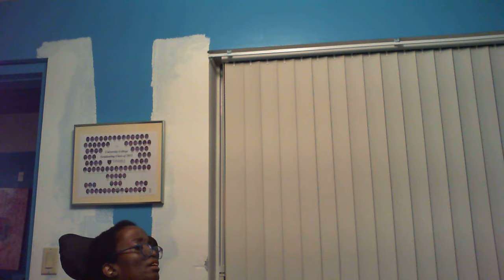It's all in the whisper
You guys ever recorded this last night. It's basically about how God often speaks in the whisper when we are still. Sometime in the future I will do a sermon about getting in the rhythm of God about half to further develop that relationship with God that we all desire. Here I give some tips like getting snow the word of God so you can discern how it speaks to God speaks in the myriad of ways depending on your personality type and who you are as an individual but he will always use the Bible as a base after the Bible I recommend some ways to get God's ways clear in your head like getting a notebook and writing down what he says to you. What I didn't say the video as it sometimes helps to start with simple questions. I've heard him why the preacher say that God doesn't care about simple things but I wholeheartedly disagree with that, God cares about every single thing in your life the small and the big. He is to be involved in every decision from what movie you watch and what school you go to, to whom you marry and where you live. When you get an understanding of the smaller way is God speaks to you he can graduate to the bigger things of the world. You have strategies and answers to all the world's problems and I'm not talking about general strategies I'm talking about specific strategy like the Old Testament stop I think about when Noah built the ark when David built the tabernacle have an God was so specific so much so that meeting those passages of Scripture in the Old Testament is really tedious everything down so the work they had to use and where to put what. God is the same yesterday today and forever so if he's the same and he gave such specific instructions then wouldn't it stand to reason that he would give specific instructions that not only on our individual lives but on the world and all its problems. But he can not give those instructions unless we submit ourselves to his will. The ability to hear God clearly doesn't happen overnight it's a process of time spent and prayer, that's what he wants to develop in us. I pray that this sermon blesses you.